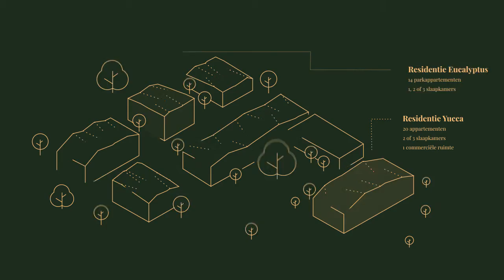Botanic: Assistentie en Park-appartementen om te investeren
Wilt u zorgeloos investeren in vastgoed?
Een vast rendement op uw spaargeld?
Geen zorgen van de verhuur?
Contacteer ons dan vrijblijvend